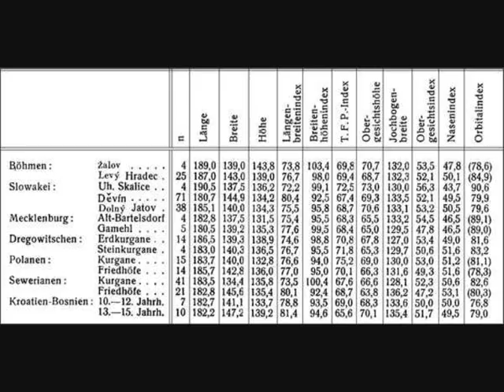The old Slavs and their anthropological type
A visual introduction to the Slavic people of the early medieval times, their skull type, and the corresponding facial type of some of todays Russians. The old Slavs were mostly dolichocephalic Nordics. For further information on the physical anthropology of the early Slavs, you can refer to the works of Ilse Schwidetzky, Carleton Stevens Coon, Jan Czekanowski, Karl Saller, Andreas Vonderach, and many others.